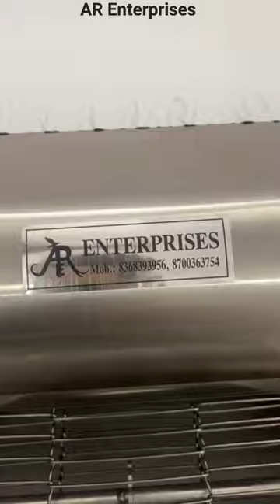CONVEYOR TOASTER TT150. TT300